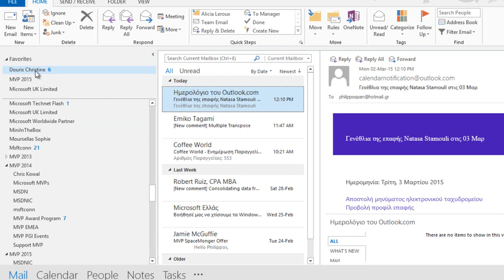How To Use The Favorites Folder in Microsoft Outlook?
In Outlook 13, we can make any folder we have in our Inbox to appear at the top of the Folder Pane and specifically in the Favorites, area in order to find it easy and quicker.  If we have many E-mail accounts, means that our Folder Pane becomes crowded, making the process of searching for a Folder, time consuming and hard to find.  All we have to do is to select the folder that we want to add in to our Favorites and then do a right click on the selected folder. Once we have selected it and done the right click, the shortcut menu appears where we just select the command Show In Favorites. That is it. The selected Folder appears in the Favorites area so we can have quick access to it.